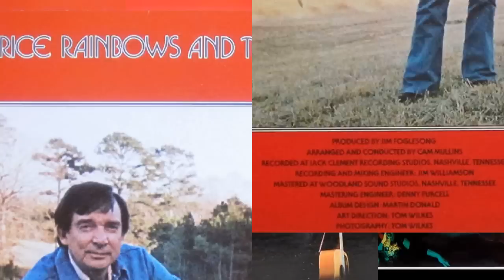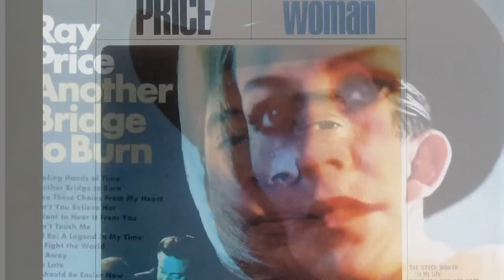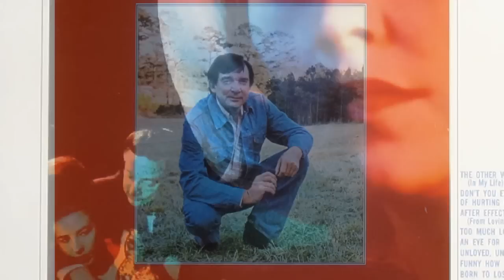Ray Price - Funny How Time Slips Away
from the album "THE OTHER WOMAN" (1965)
Produced by Don Law & Frank Jones
Grady Martin: guitar, rh.guitar
Harold Bradley: bass guitar
Buddy Emmons: steel
Joe Zinkan: bass
Buddy Harman: drums
Tommy Jackson: fiddle
Floyd Cramer: piano